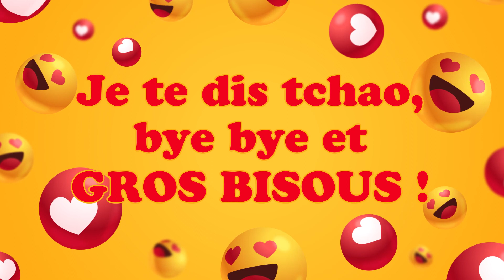Bonne fête Pieyre ! 21 Décembre - Une journée remplie de bonheur et de cadeaux ! 🎂🎁🎉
Bonne fête Pieyre ! 21 Décembre 🎉 Préparez-vous à répandre la joie et le bonheur avec nos vidéos personnalisées ! Dans cette collection spéciale, nous vous invitons à célébrer chaque jour de l'année comme une occasion spéciale. Que ce soit pour souhaiter un anniversaire, une bonne fête, ou simplement pour apporter un sourire, nos vidéos 'Bonne fête' sont conçues avec amour pour égayer les cœurs de vos proches.